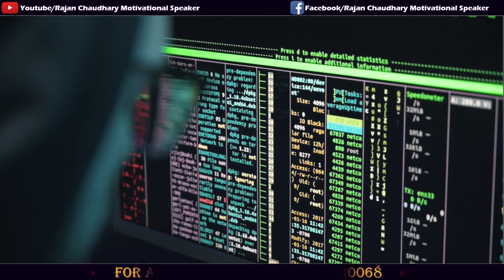कैसे करे दिन की शुरुआत - Kaise kre din ki Shuruat - Best Hindi Motivational Video - Rajan Chaudhary